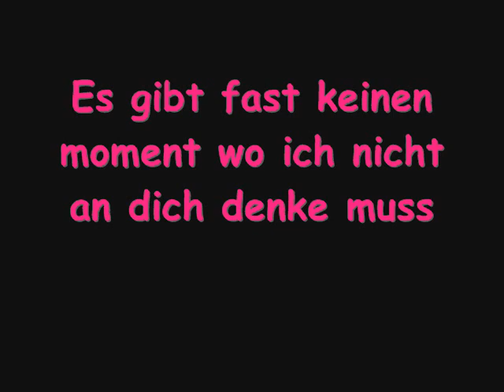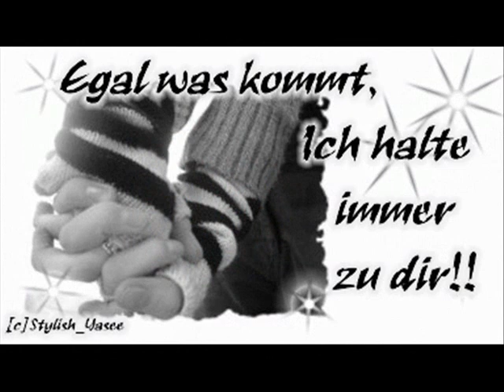von Paddy für Wanessa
Meine Schnegge Paddy hat für mich ein Video erstellt voll süüüüßßßßßßßßß hab dich ganz doll lieb